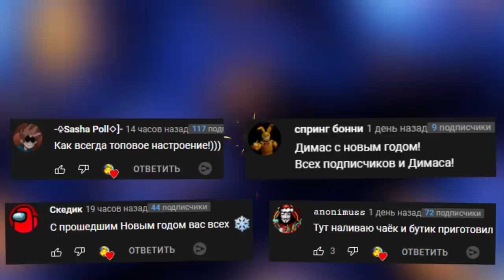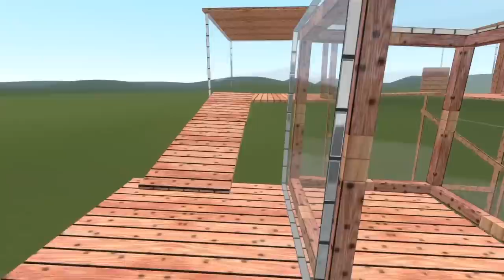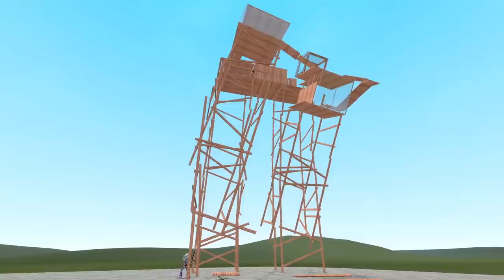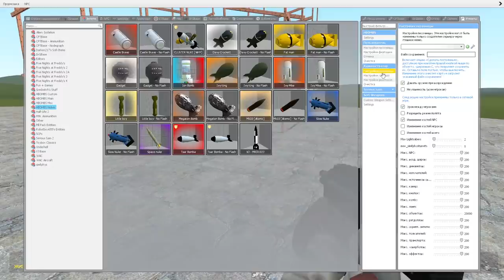РОКСИ МОНТИ И ВАНЕССА ВЫЖИВАЮТ В ДЕРЕВЯННОМ ДОМЕ FNAF SB COOP ► Garry's Mod